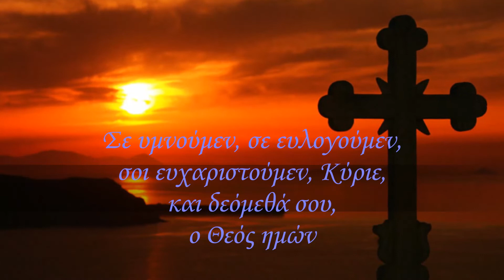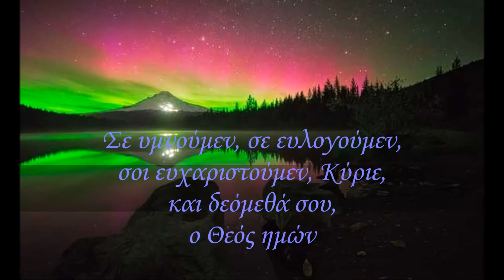Λειτουργικά ήχος πλ.΄του α΄ (Ατζέμ κιουρδί) Θανάσης Δασκαλοθανάσης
Πάτησε εδώ Λειτουργικά ήχος πλ.΄του α΄ (Ατζέμ κιουρδί), Θανάσης Δασκαλοθανάσης.
Αθ. Καραμάνη.
Ηχογράφηση 03 Αυγούστου 2018